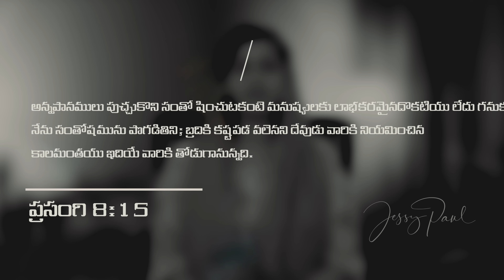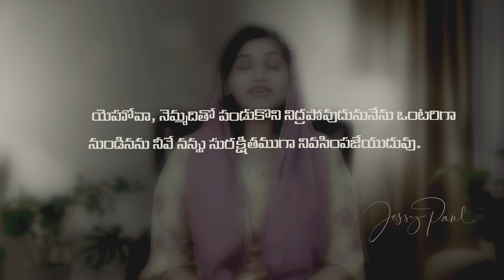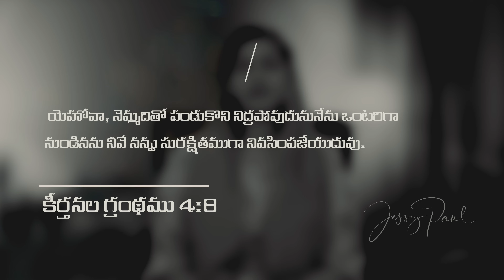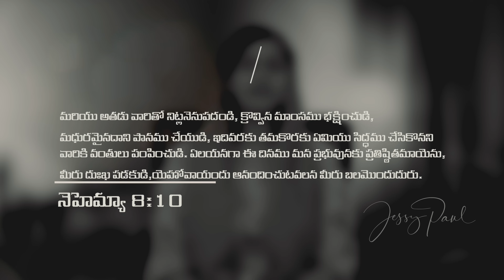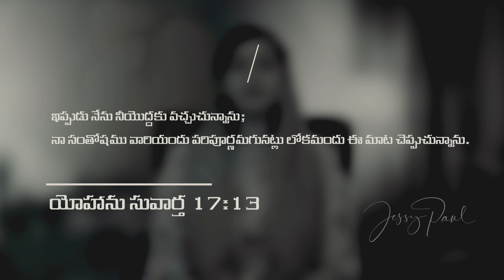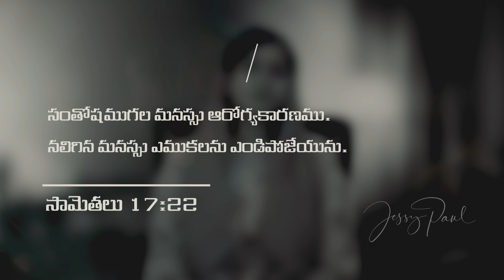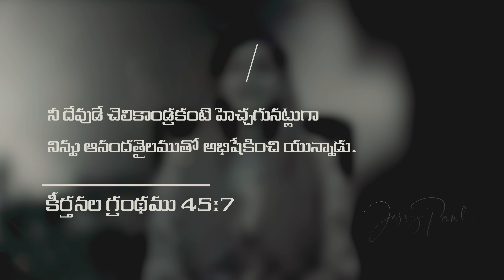జీవితంలో ఎందుకు ఆనందించలేకపోతున్నాను? || Telugu Christian Short Message || Jessy Paul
4k full hd christian song